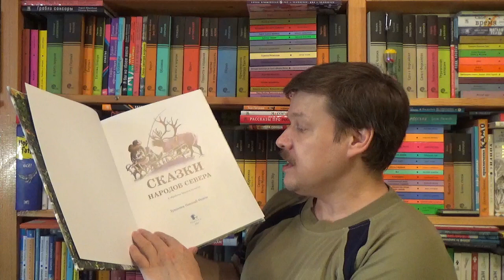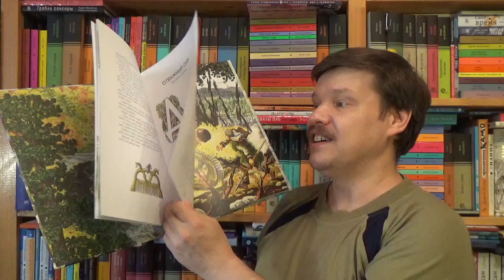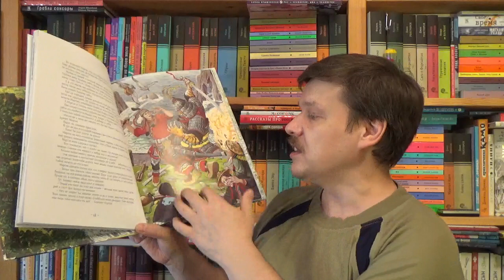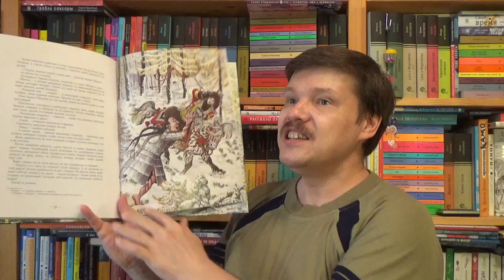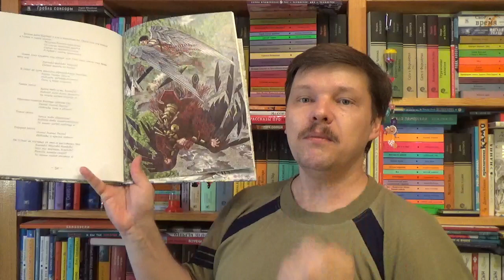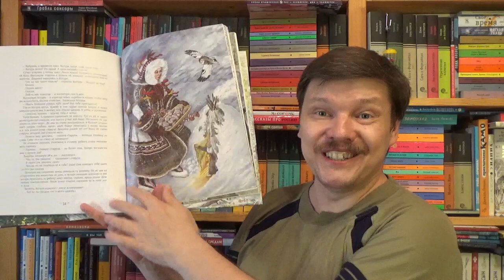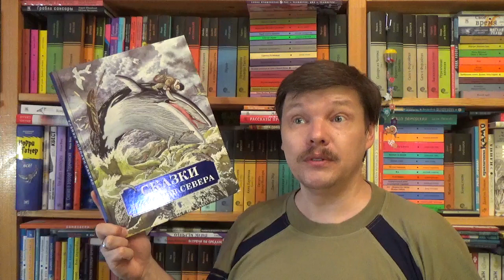Сказки народов Севера в иллюстрациях Николая Фомина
Фомин Николай. Сказки народов Севера - М.: Paulsen, 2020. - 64 с. - ISBN: 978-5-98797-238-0 Аннотация к книге: Сказки, собранные и обработанные известным литератором, знатоком устного народного творчества М.А. Булатовым, давно завоевали популярность у читателей. Представленные в этой книге истории слагались людьми, живущими в суровых северных регионах нашей страны. Читая эти произведения - веселые и озорные, познавательные и поучительные, - знакомишься с историей каждого народа, его старинными обычаями и верованиями, ремеслами и бытом.

Как вести книжный видеоблог. Мастер-класс Дмитрия Гасина
О детской литературе: что прочесть, кто пишет, где обсуждают? Более 170 ссылок:
Как сэкономить, покупая книги? -

Хорошего чтения!